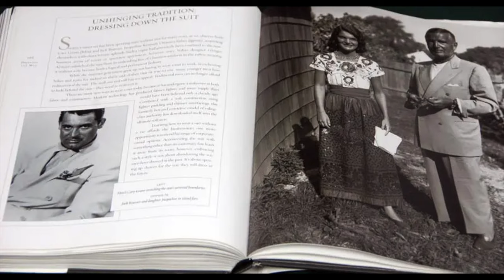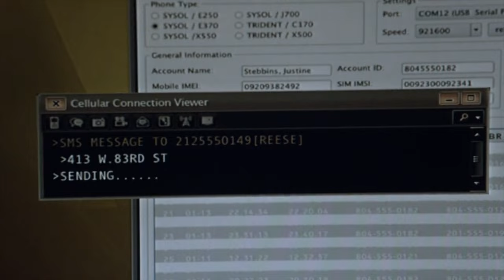How a White Shirt Can Instantly Boost Your Style Game (You’ll Be Shocked!)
A clean crisp white shirt elevates the look of any suit you wear. Or even a pair of jeans or chinos. John Reese learns how this secret weapon can elevate his whole style in the TV show Person of Interest. And a lesson for Daniel Craig as James Bond on how to wear a suit for action sequences.

Re-upload due to following stupid advice from a certain channel.

Links for YouTube videos referenced on how to care for a white shirt.